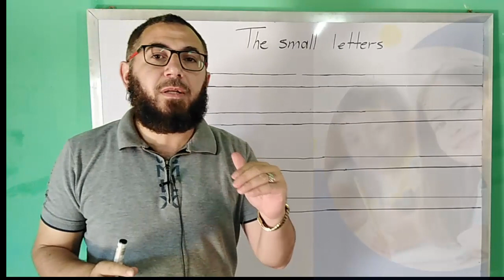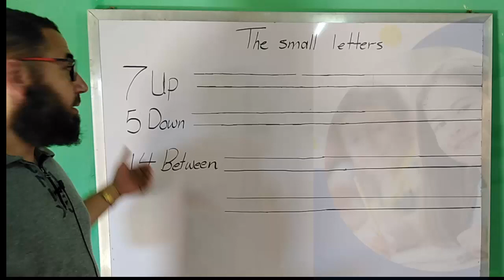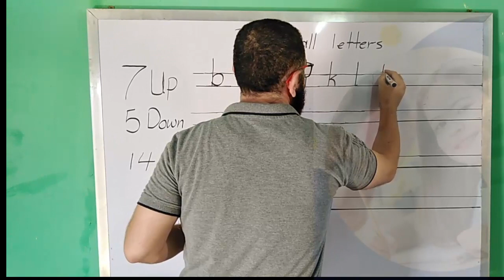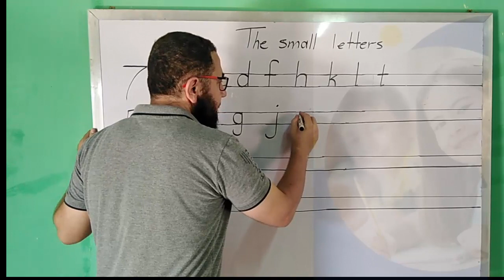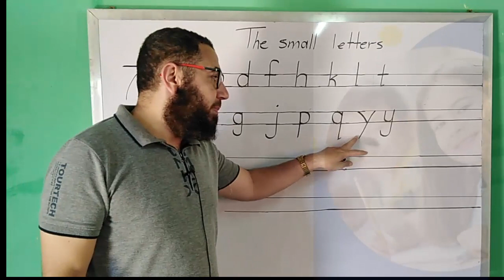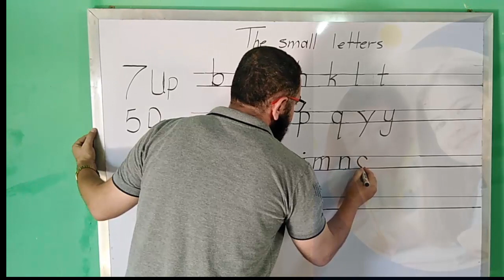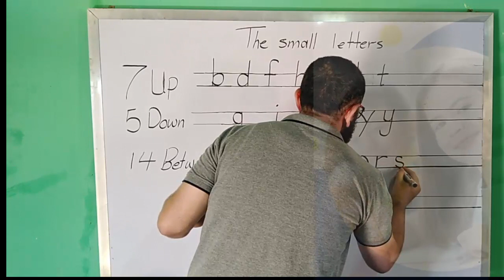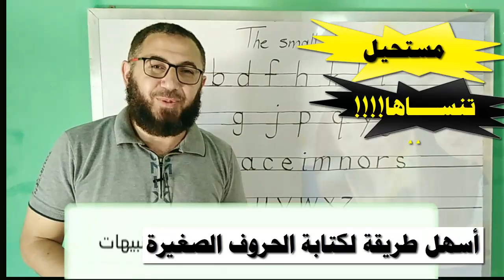كيفية كتابةالحروف الصغيرة how to write the small letters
اسهل طريقة لكتابة الحروف الصغيرة بطريقة لن تنساها